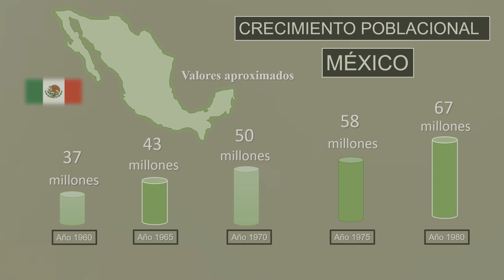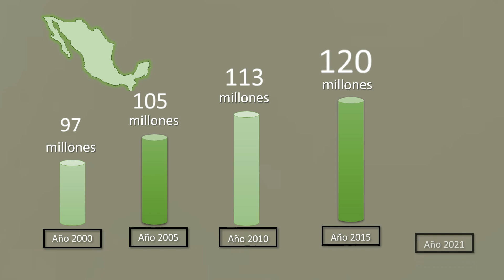La poblacional de México - CRECIMIENTO DE MÉXICO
¿Cuál ha sido el crecimiento poblacional de México?